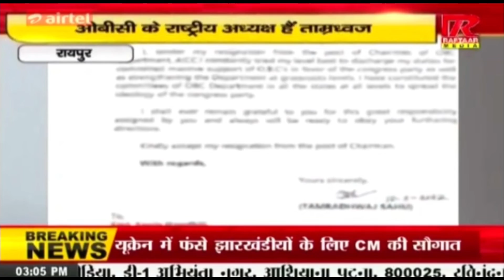RAIPUR : गृह मंत्री ताम्रध्वज साहू ने AICC के ओबीसी विभाग केअध्यक्ष पद से इस्तीफा दिया| रफ्तारमीडिया